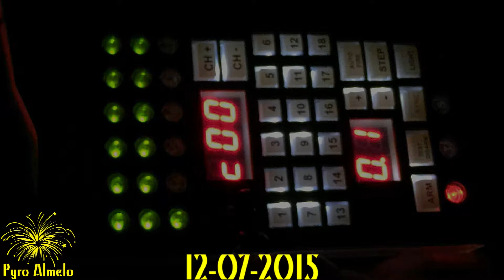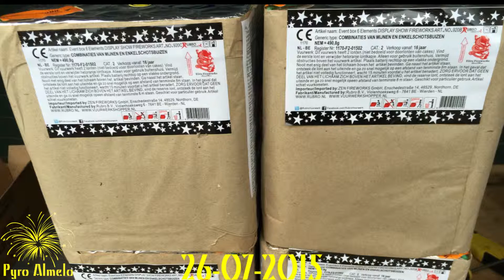Compilatie Marveld 2015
Compilatie van 6 weken vuurwerk bij Marveld Recreatie in Groenlo.
(12 juli, 19 juli, 26 juli, 2 augustus, 9 augustus en 19 augustus 2015)